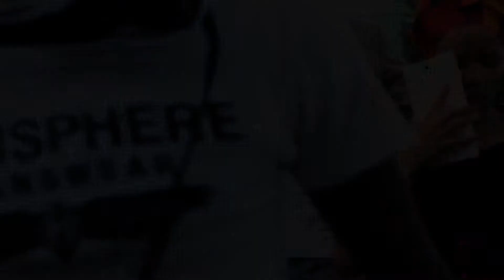IVIRUS ENTSHA -ISIDUMBU SAMI(OFFICIAL MUSIC VIDEO)